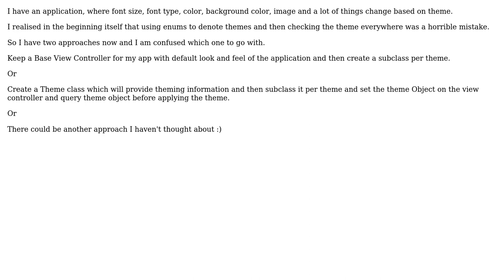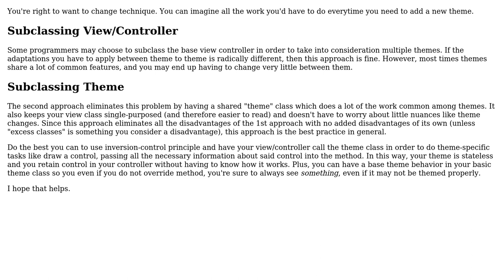Software Engineering: How to implement a Theme for View Controllers in an iOS app?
With thanks & praise to God, and with thanks to the many people who have made this project possible! | Content (except music & images) licensed under CC BY-SA | Music | Images & others | With thanks to user Neil user Amogh Talpallikar and the Stack Exchange Network Trademarks are property of their respective owners. You are responsible for your own actions.